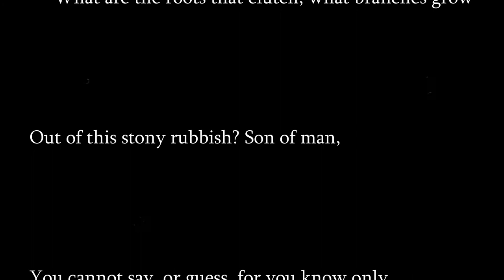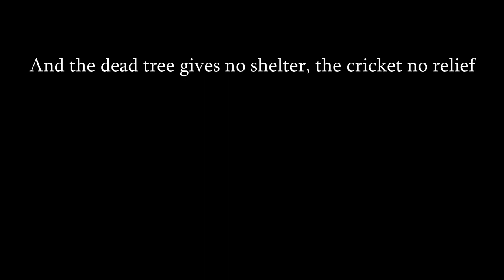The Waste Land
A musical excerpt from Part I of The Waste Land by T.S. Eliot.
Music and vocals by Steve McClellan.